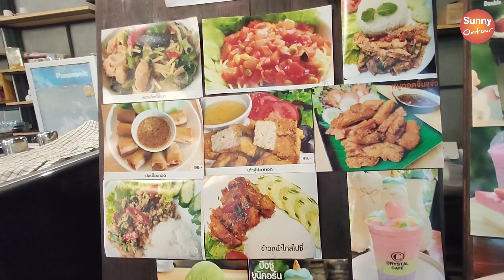โคราช | คริสตัล คาเฟ่ ร้านอาหารและคาเฟ่ในสวน ข้างเดอะมอลล์โคราช | Crystal Café ,Korat | Sunny ontour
สามารถติดตามชมคลิปได้ตามช่องทางดังนี้